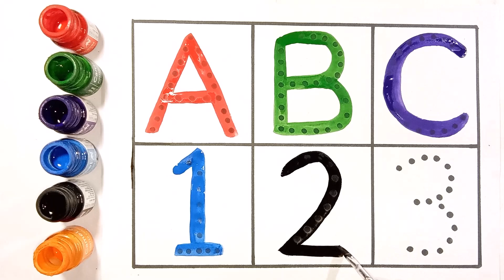One two three, 123 Numbers, a to z, ABCD, learn to count, alphabet 1 to 100 counting, ABC, abcd -30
One two three, 123 Numbers, a to z, ABCD, learn to count, alphabet 1 to 100 counting, ABC, abcd
123 Numbers, one two three, 1 to 100 counting, learn to count,  Numbers song

123 | counting  | 1 to 100 | counting 1 to 100 |  one two three | lear to counting 1 to 100 | 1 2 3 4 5

Your Query 👇

1. 123

3. counting
4. 1234
5. one two hundred
6. one two
7. 1 to 100
8. counting 1 to 100
9. 123 song
11. 100
12. numbers
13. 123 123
14. one two three
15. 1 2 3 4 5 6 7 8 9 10
16. one two three song
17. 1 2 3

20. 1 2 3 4
22. cartoon
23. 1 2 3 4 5
25. 123 counting
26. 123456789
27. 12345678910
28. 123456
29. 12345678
30. 1 to 10
31. one two hundred counting
36. number

38. counting counting
39. 1 to 100 counting
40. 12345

43. 123 cartoon
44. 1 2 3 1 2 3
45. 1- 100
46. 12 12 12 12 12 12
47. one two three four five

49. one two three four

51. number song

53. 123 numbers

55. one two counting
56. o n e one

60. cartoon cartoon
62. colour name
63. 1234 song
64. 1 to 100 counting song
66. counting 1 to 10
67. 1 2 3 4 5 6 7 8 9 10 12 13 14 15
68. 12 counting
69. one two hundred
70. one to hundred numbers
71. 1 to 10 counting
73. 1 to 100 numbers
74. 1 to 50 counting
75. numbers 1 to 100
76. 123 english
78. 12 hundred
79. number song 1-100
84. 123 video
85. one two hundred one two hundred